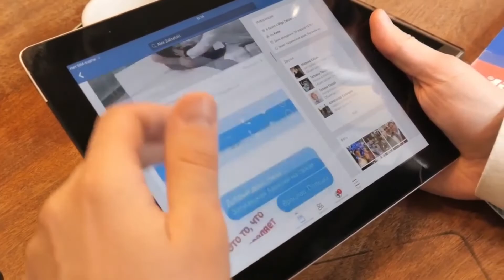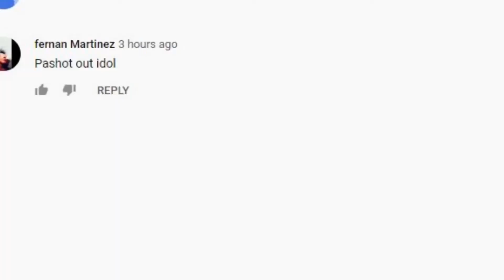Isang Pinoy surfer nakapangasawa ng napakagandang “foreigner”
Maraming mga netizens ang namangha at napa-sana all dahil sa napakagandang napangasawa ng isang Pinoy surfer na ito. Ang mapalad na lalaking ito ay walang iba kung hindi si John Mark Tokong. Maaaring marami sa atin ang hindi nakakakilala sa kaniya ngunit siya ay isang mahusay na surfer.